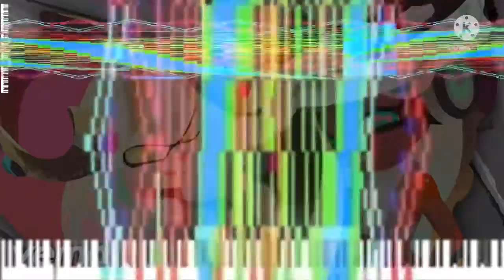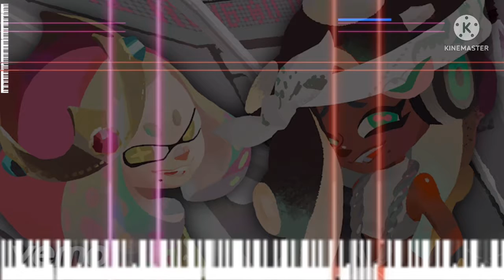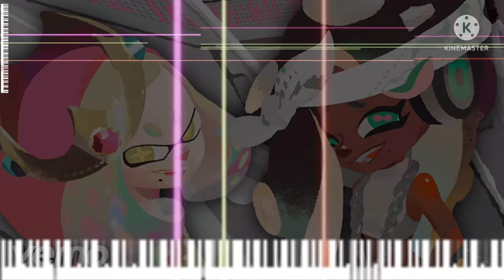[Black Midi] Splatoon 2 - Acid Hues,10.3 Million Notes, Lil Blue_Inkling.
Midi info.
File name; acidHues_final.mid
File size; 79.03MB
Notes; 10,354,419
Blacker; Lil Blue_Inkling.

Software info.
Synth; KMC.

system info.